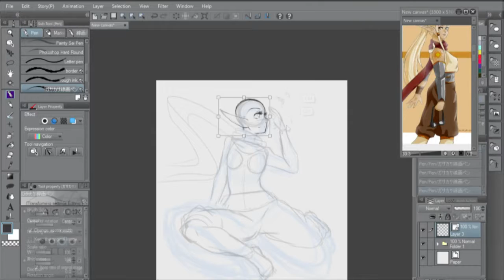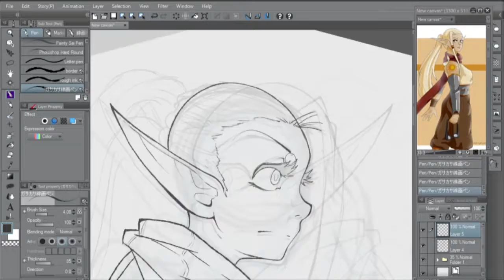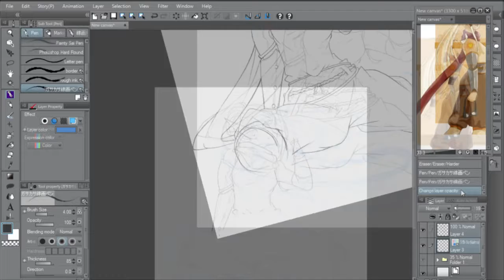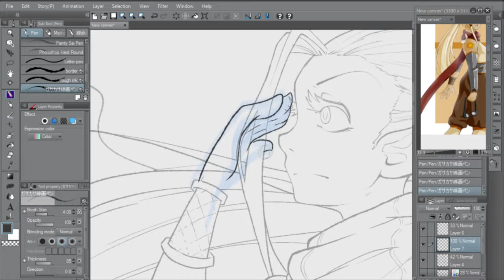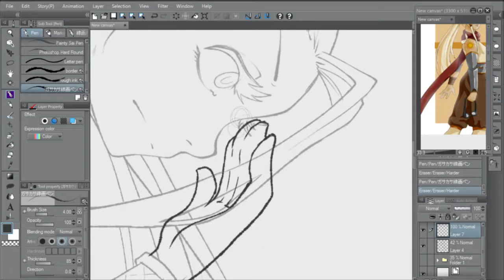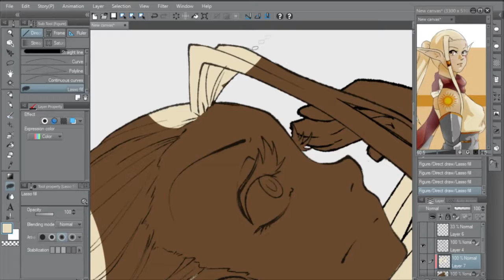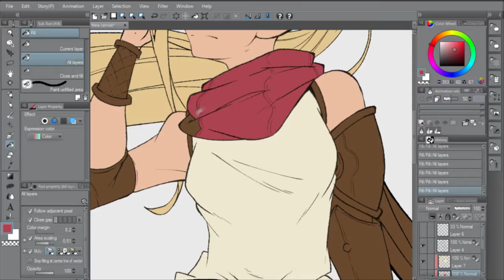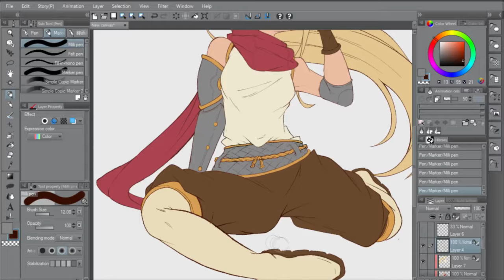Elf Speed Drawing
birthday gift for a friend